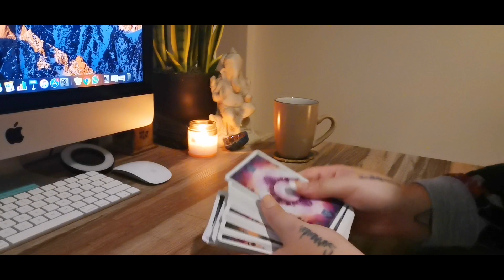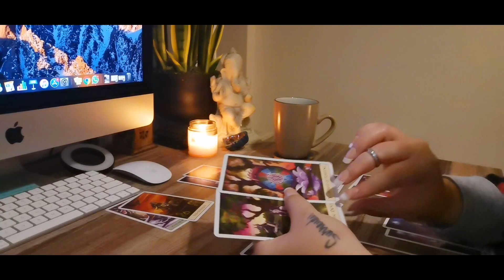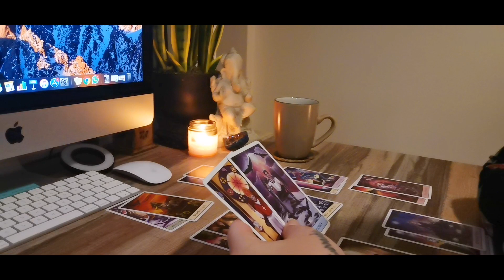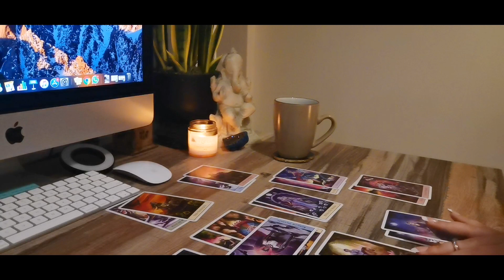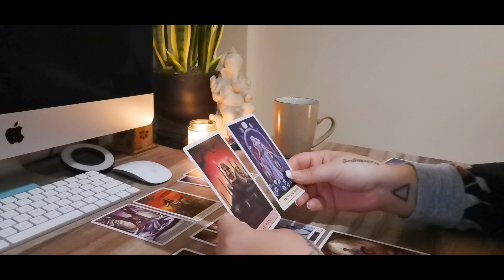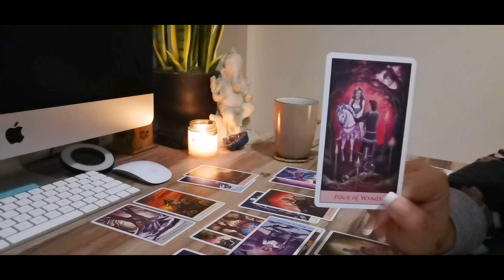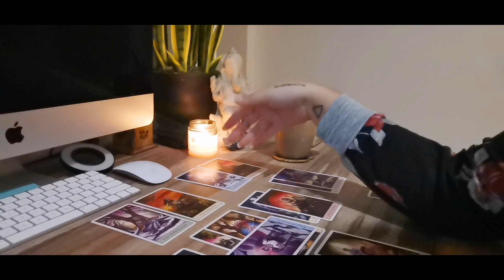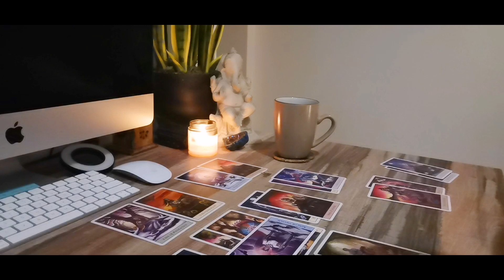PISCES "IF IT COMES, LET IT - IF IT GOES, LET IT"